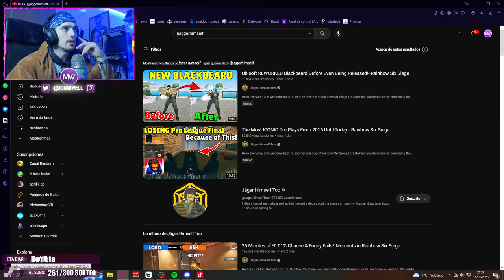VISION NOCTURNA EN R6 ZERO REWORK? | MIWELL